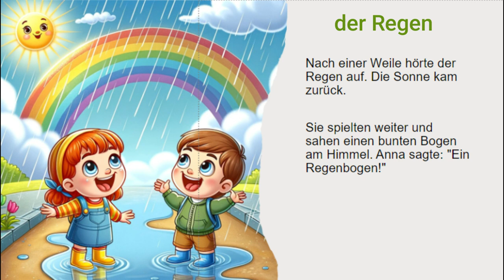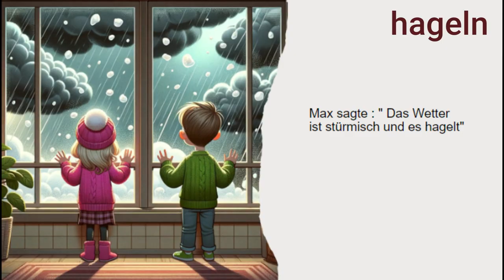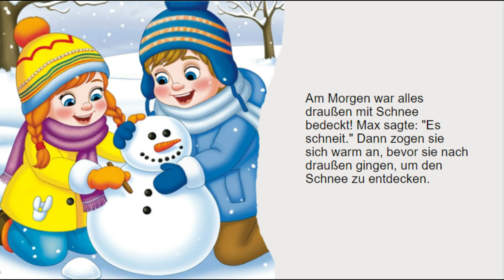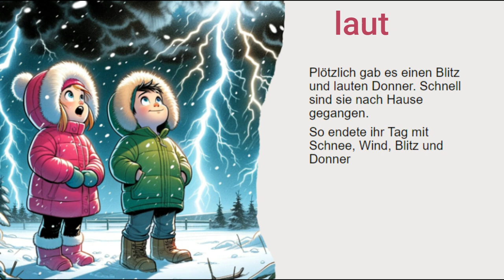تعلم اللغة الالمانية عن طريق القصص القصيرة للمبتدئين